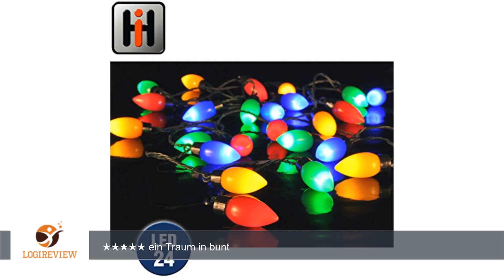Partylichterkette mit 24 LED Lampen mit bunten Abdeckungen || Party Lichterkette Garten Beleuchtung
Review über Partylichterkette mit 24 LED Lampen mit bunten Abdeckungen || Party Lichterkette Garten Beleuchtung Partylichterkette Lampion 24 Lichter Außen